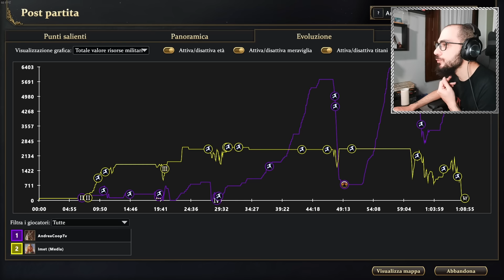Esercito di ANUBI ! - Age of Mythology Retold Offscreen PARTE 2